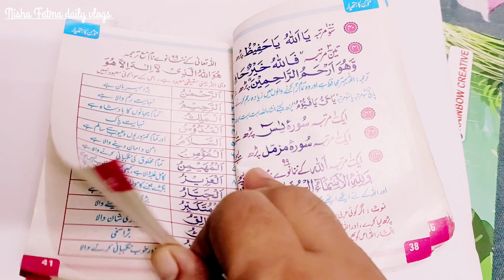Bad news😞|| Husband se share karna chaha dil ki baat ❤️|| Ring curtains wash karne ka new style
Hello friends 👋

If you like  my video then give it a thumbs up 👍and don't forget to subscribe my channel and also click on the notification bell 🔔 so your phone gets a notification whenever I upload my video .